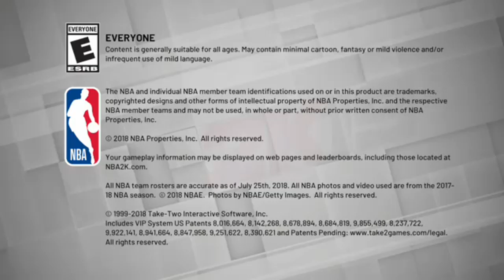Brooklyn Badgers Vs Southwest Miami High School NBA 2K19 [Custom League] (Episode 3) Mysta Cyric